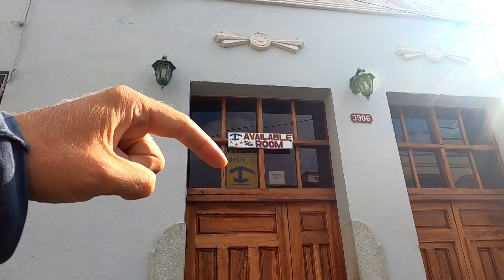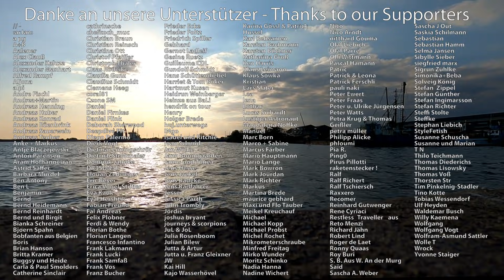[#138] LOSTPLACE AUF KUBA: Das Atomkraftwerk von Juraguá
Tag 8 unserer Radreise auf Kuba. Wir fahren weiter entlang der Küste und erkunden die Ruinen des nicht fertiggestellten Atomkraftwerkes von Juraguá. Nach dem Zusammenbruch der Sowjetunion wurde der Bau der Reaktoren abgebrochen.

► Unser Elektro Equipment:
✘ Ebook Reader Amazon Kindle

► Unser Kamera Equipment:
✘ Kamera Sony Alpha 6400

► Mache alle deine Einkäufe über unseren AMAZON.DE Partnerlink: